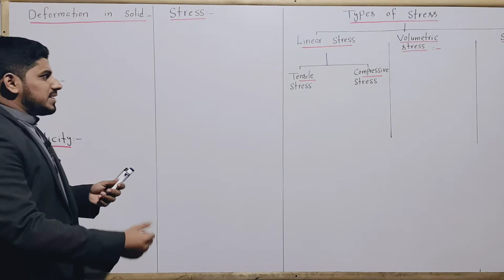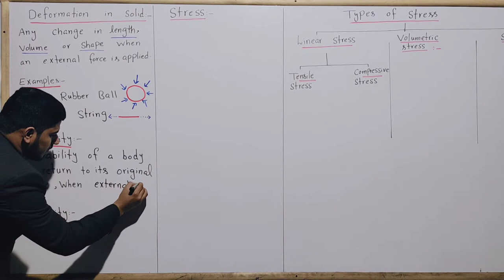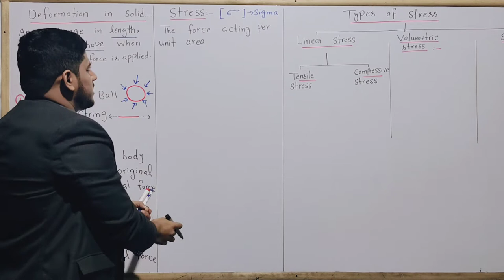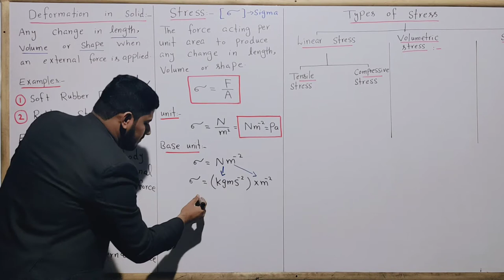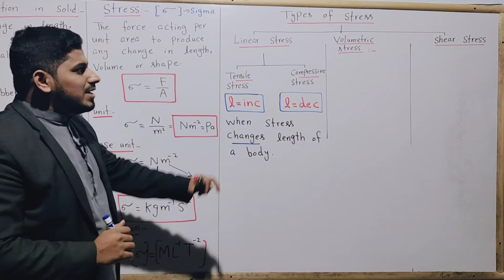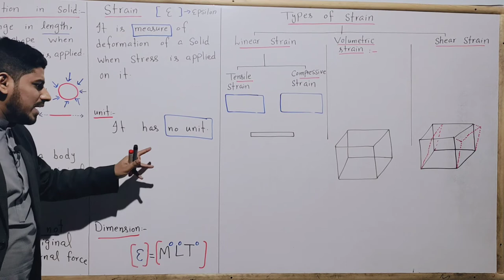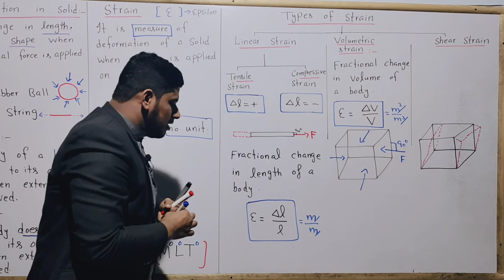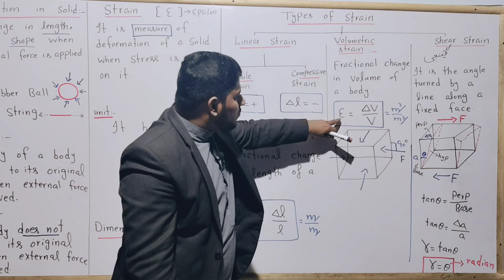Stress | Strain | Types of Stress and Strain | Physics of Solids | Chapter 17 |BY Mubashar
Chapter: Physics of Solids
Topic : Stress and Strain
MDCAT and ECAT